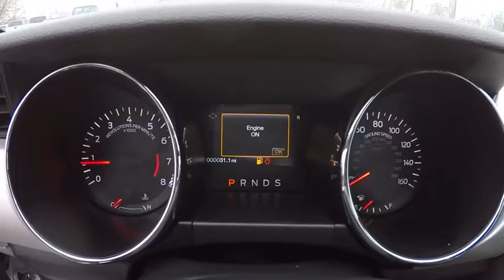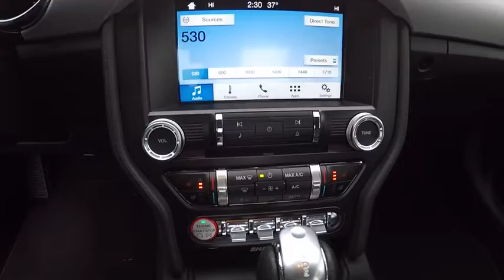2017 Ford Mustang Elgin IL 4915Q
2017 Ford Mustang EcoBoost Premium Fastback

1045 E. Chicago St.